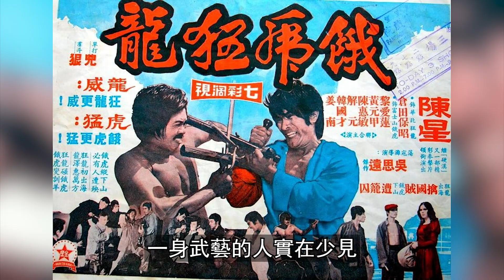什麼情況！一代傳奇巨星竟活的不如狗？趙雅芝深夜痛哭曝黃元申真實現狀惹人憂，74歲流落街頭無家可歸太心酸！【娛情娛理】